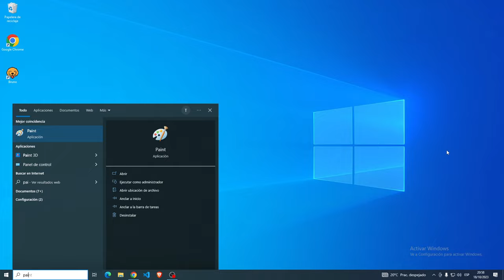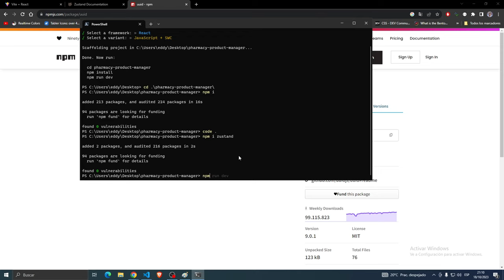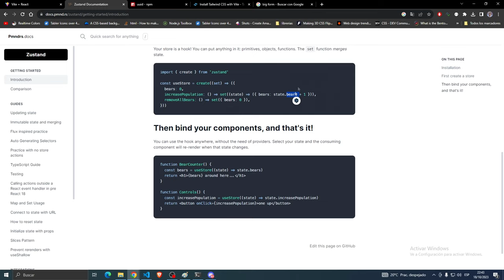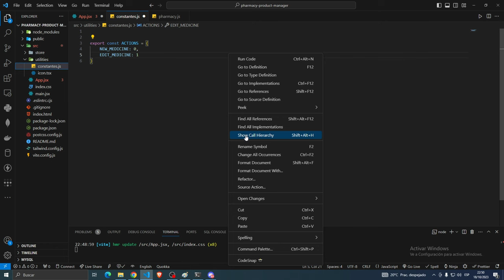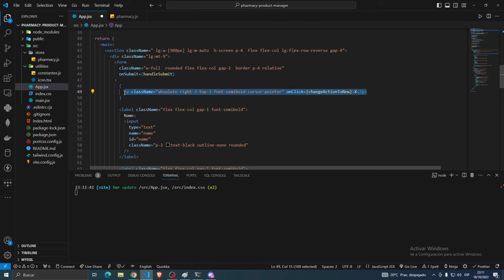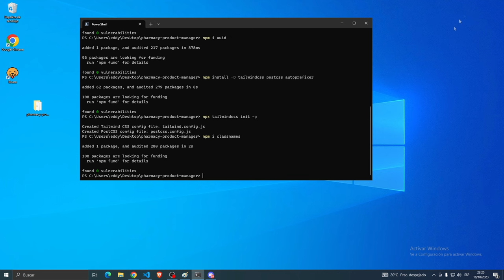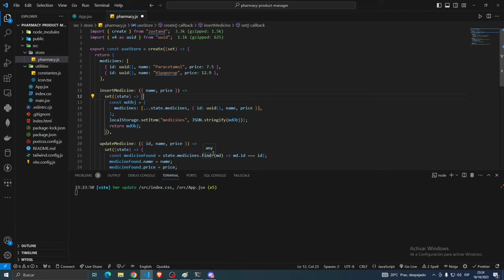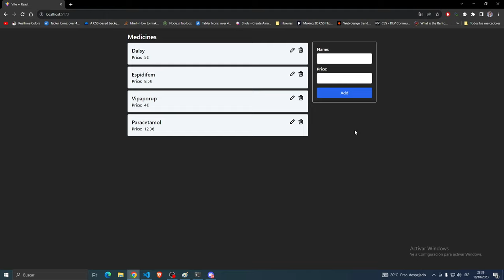Alternativa a REDUX para manejar el estado de tu aplicación con ZUSTAND 🚀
En este emocionante video 🤗, exploraremos una alternativa a Redux para el manejo de estados en tus aplicaciones con React esta es ¡Zustand!.

Si estás cansado de lidiar con la complejidad de Redux  o simplemente buscas una alternativa mas sencilla.

Zustand es una librería de gestión de estado para React que ofrece una experiencia simplificada y poderosa 🛠️ para mantener el estado de tu aplicación bajo control. A lo largo de este tutorial, te guiaré a través de los conceptos clave de Zustand y cómo puedes implementarlo en tu proyecto. ¡Vamos a dominar la gestión de estados juntos! 💪

Aquí os dejo un índice con los puntos seccionados del video.

00:00 Presentación
00:25 Paint con el ejemplo que vamos a recrear
01:56 Creamos el proyecto y definimos la estructura inicial
04:00 Instalamos Zustand
04:55 Razonando como usar la libreria
05:30 Creamos la tienda y definimos el estado inicial
11:30 Razonando de nuevo como usar la libreria
11:50 Instalando tailwind
12:05 Montando la interfaz (he dejado solo el trozo final)
13:10 Montamos la lista con los datos de la Store (READ "ALL")
17:38 Creamos el formulario (he dejado solo el trozo final)
18:18 Función para insertar medicinas (CREATE)
30:00 Función para editar medicinas (UPDATE)
47:18 Función para eliminar medicinas (DELETE)
52:50 Almacenar el estado en LocalStorage(ADICIONAL)
58:17 Resolviendo bugs en real time (Para que veáis que todos nos equivocamos yo el que mas)